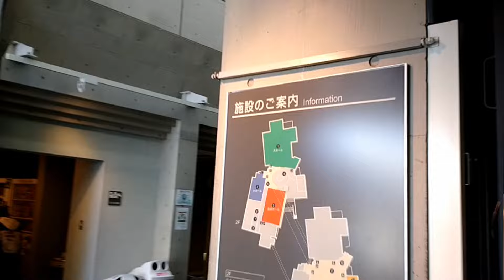春よ来いを芸術劇場で弾いてみたo(^-^)o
埼玉の与野にあるさいたま芸術劇場でストリートピアノが解禁されていたので行ってみました！o(^-^)o
いやぁﾍ(^o^)/芸術って良いわぁ
たまには地元で活動してみるもんだ。